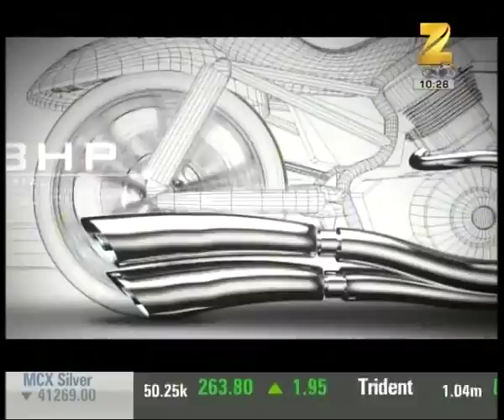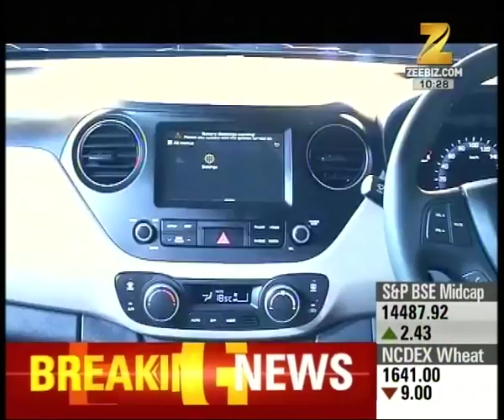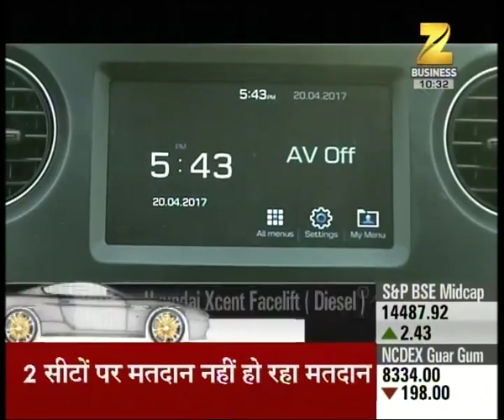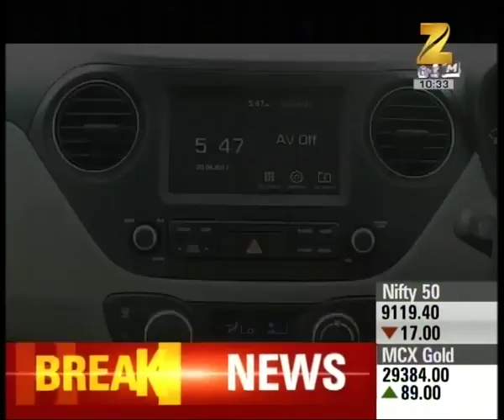Features review of newly launched Hyundai Xcent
Features review of newly launched Hyundai Xcent. Watch this special segment and get to know more here.